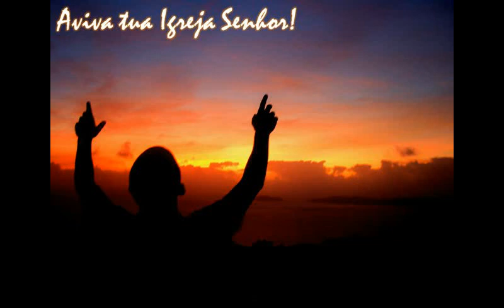AVIVA MEU CORAÇÃO - IGREJA BATISTA ATITUDE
AVIVA MEU CORAÇÃO
Eu vim te buscar
Quero te encontrar
Eu tenho fome
Eu tenho sede de ti, meu senhor
Com todo meu ser
Enquanto eu viver
Te adorarei
E sempre aos teus pes eu me renderei

Quero ouvir tua voz
Sentir o fogo da tua gloria
Não sei mais viver sem você
Eu quero te amar mais e mais
Meu senhor aviva meu coração
Com tua presença vem sobre mim
Meu amor
Contigo vou mais além
Libera o fluir do avivamento

Não há outro lugar que eu queira estar
Não há outro lugar que me faça tão bem
Teu amor me alcançou
Teu amor me atraiu
Decidi mergulhar nesse amor